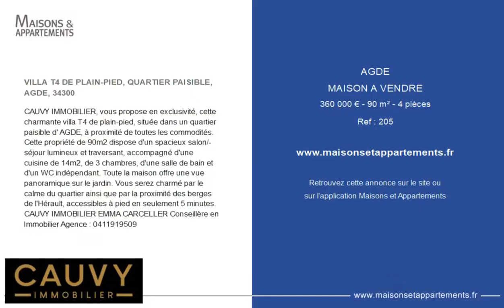AGDE - MAISON A VENDRE - 360 000 € - 90 m² - 4 pièce(s)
Référence : 205

VILLA T4 DE PLAIN-PIED, QUARTIER PAISIBLE, AGDE, 34300

CAUVY IMMOBILIER, vous propose en exclusivité, cette charmante villa T4 de plain-pied, située dans un quartier paisible d' AGDE, à proximité de toutes les commodités. Cette propriété de 90m2 dispose d'un spacieux salon/séjour lumineux et traversant, accompagné d'une cuisine de 14m2, de 3 chambres, d'une salle de bain et d'un WC indépendant. Toute la maison offre une vue panoramique sur le jardin. Vous serez charmé par le calme du quartier ainsi que par la proximité des berges de l'Hérault, accessibles à pied en seulement 5 minutes. CAUVY IMMOBILIER EMMA CARCELLER Conseillère en Immobilier Agence :

Cette annonce vous est proposée par l'agence CAUVY IMMOBILIER

|2795487|